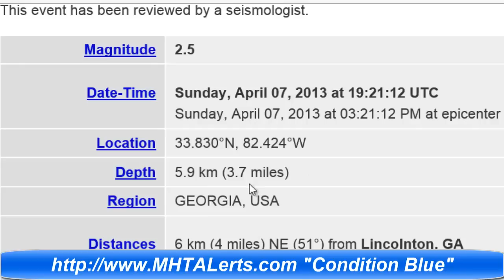Strange Earthquakes 2.5 Earthquake Georgia April 7 2013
Magnitude
2.5

Date-Time
Sunday, April 07, 2013 at 19:21:12 UTC
Sunday, April 07, 2013 at 03:21:12 PM at epicenter

Location
33.830°N, 82.424°W

Depth
5.9 km (3.7 miles)

Region
GEORGIA, USA

Distances
6 km (4 miles) NE (51°) from Lincolnton, GA
15 km (10 miles) W (262°) from Plum Branch, SC
16 km (10 miles) S (170°) from Willington, SC
58 km (36 miles) NW (320°) from Augusta, GA
183 km (114 miles) E (87°) from Atlanta, GA